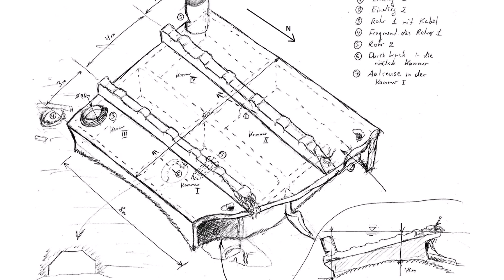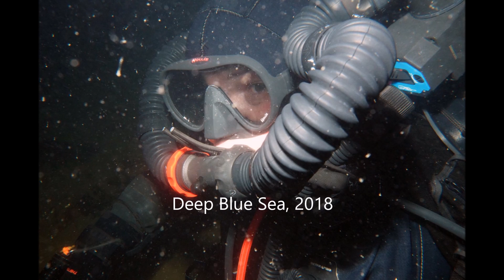Concrete Pontoon Wreck in Kitzeberg near Kiel, Germany - April 2018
Possibly just remains of a working pontoon used during ship scrapping after WWII.